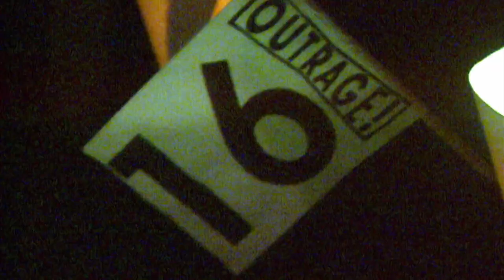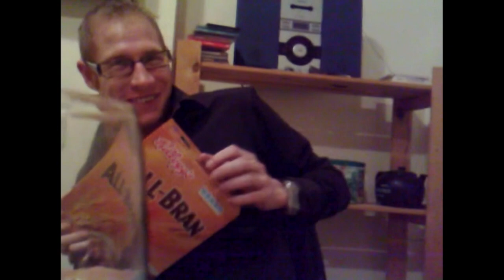Why do so many LGBT people suffer from mental health problems? - BBC Newsnight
Matthew Todd, author of Straight Jacket: How to be Gay and Happy, reports for Newsnight on why so many LGBT people suffer from mental health problems.